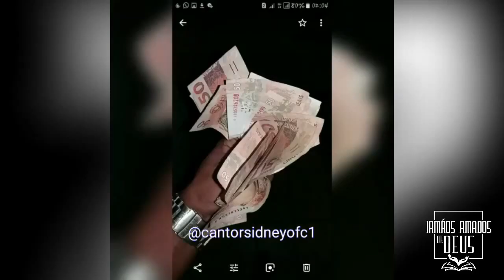Ele vivia uma vida cheia de drogas, prostituição e falsas amizades. É Incrível oque Jesus fez!